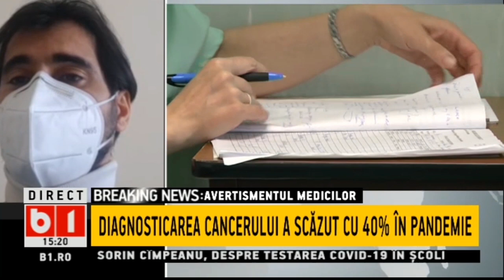MEDIC: SISTEMUL VA FI COPLESIT DE CAZURI GRAVE, DIAGNOSTICAREA CANCERULUI A SCAZUT CU 40%_Stiri b1